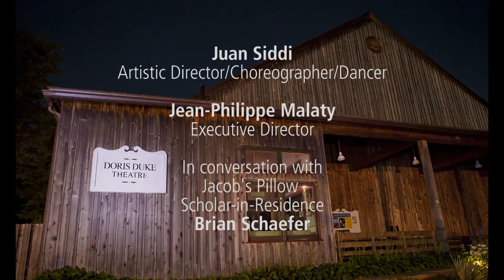Post-Show Talk: Juan Siddi Flamenco Santa Fe │ Jacob's Pillow Dance Festival 2016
This Post-Show Talk features artistic director/choreographer Juan Siddi and executive director Jean-Philippe Malaty in conversation with Jacob's Pillow Scholar-in-Residence Brian Schaefer.  The Talk took place on June 23, 2016  following a performance by Juan Siddi Flamenco Santa Fe at Jacob’s Pillow Dance Festival in Becket, MA.

Post-Show Talks are held on Thursdays in the Doris Duke Theatre and Fridays in the Ted Shawn Theatre and offer an opportunity for audiences to gain more insight into performances directly from the artists themselves.

The preceding performance featured the Pillow debut of the company in works by Juan Siddi and Carola Zertuche.

These videos are part of Seeing Dance, Talking Dance, a project of Jacob's Pillow Dance Festival, encouraging different ways of seeing, discussing, and appreciating dance.  This program is supported by Engaging Dance Audiences, administered by Dance/USA and made possible with generous funding from the Doris Duke Charitable Foundation.